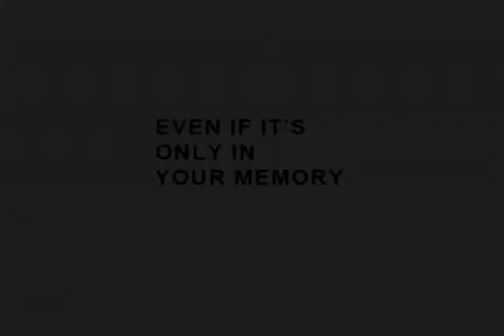home movie 05